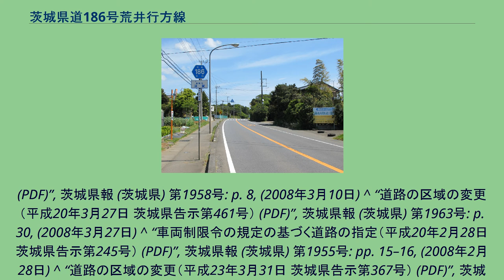茨城県道186号荒井行方線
茨城県道186号荒井行方線 鹿嶋市津賀（2013年5月） 茨城県道186号荒井行方線（いばらきけんどう186ごう あらいなめがたせん）は、茨城県鹿嶋市荒井から行方市に至る一般県道である。
鹿嶋市荒井（国道51号）から西に向かい北浦の中央部に架かる北浦大橋を渡り、行方市麻生（主要地方道水戸鉾田佐原線）に至る約13 kmの路線。
茨城県鹿行地区の太平洋側と霞ヶ浦側を東西に横断する路線の一つ。
1959年（昭和34年）10月14日、新たな県道として鹿島郡大野村大字荒井を起点とし、行方郡麻生町を終点とする区間を本路線とする県道荒井麻生線として茨城県が県道路線認定した。
1995年（平成7年）に整理番号186となり、2006年（平成18年）に平成の大合併により麻生町が合併消滅して行方市に改称していたことから県道荒井行方線に路線名を改称している。
平成以降の道路改良により大部分は対向2車線（片側1車線）の道路であるが、起点の鹿嶋市荒井地区は狭隘かつ急坂で制限速度30km/hの区間があり、この区間の歩道設置を含めた道路改良工事が進められている。
また、行方市矢幡から終点の同市麻生までの区間は、曲がりくねった道路が続き、一部2車線へ道路改良されている箇所を除き、区間のほとんどが1.5車線の道路である。
道路法の規定に基づき、鹿嶋市荒井（出張所入口交差点） - 行方市根小屋（一般県道繁昌潮来線交差）間は、緊急輸送道路として機能を維持するため、災害発生時の被害拡大防止を目的に道路用地内に電柱を建てることが制限されている。
以下同じ。
^ a b c 道路の区域決定（昭和三十四年十月十四日 茨城県告示第九百三号） (PDF) ,茨城県報 号外（1959年（昭和34年）10月14日）より ^ a b c d e 『茨城県道路現況調書』平成31年3月31日現在、p. 12 ^ 潮来土木事務所 (2015年4月27日). “一般県道荒井行方線（鹿嶋市荒井）”. 茨城県ホームページ. 茨城県. 2016年1月4日閲覧。
^ 県道路線認定（昭和三十四年十月十四日 茨城県告示第九百一号） (PDF) ,茨城県報 号外（1959年（昭和34年）10月14日）より ^ “路線指定の変更（昭和39年7月3日 茨城県告示第1005号） (PDF)”, 茨城県報 (茨城県) 第5170号: pp. 1–2, (1964年7月3日) ^ “道路の区域変更・道路の供用開始（昭和42年6月29日 茨城県告示第785・793号） (PDF)”, 茨城県報 (茨城県) 第5515号: pp. 8, 12, (1967年6月29日) ^ “道路の区域変更・供用開始（昭和45年6月29日 茨城県告示第936・938号） (PDF)”, 茨城県報 (茨城県) 号外 (3): pp. 1–2, (1970年6月29日) ^ “道路の区域変更・供用開始（昭和51年10月25日 茨城県告示第1190・1192号）
(PDF)”, 茨城県報 (茨城県) 第6472号: pp. 6–7, (1976年10月25日) ^ “道路の区域変更・供用開始（昭和53年9月28日 茨城県告示第1180・1181号） (PDF)”, 茨城県報 (茨城県) 第6669号: pp. 7–8, (1978年9月28日) ^ “道路の区域変更（昭和57年12月20日 茨城県告示第1715号） (PDF)”, 茨城県報 (茨城県) 号外第270号: pp. 5–6, (1982年12月20日) ^ “道路の供用の開始（平成7年2月16日 茨城県告示第210号） (PDF)”, 茨城県報 (茨城県) 第625号: p. 2, (1995年2月16日) ^ “県道の路...